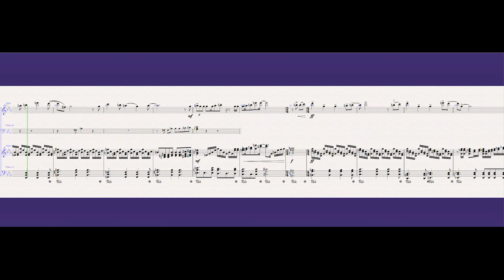For the First Time in Forever - Violin cover with sheet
For the First Time in Forever - Violin cover with Piano accompaniment, you can find the accompaniment here: